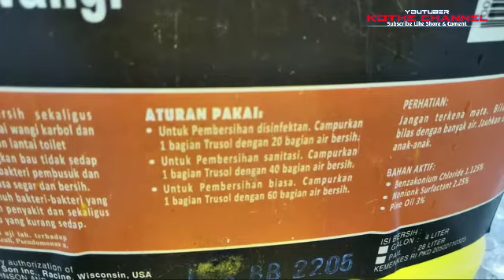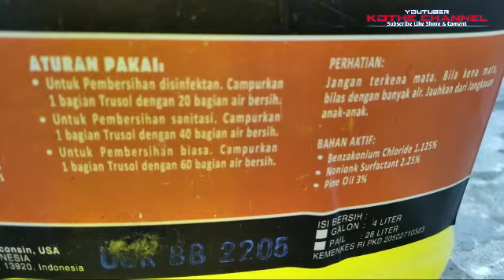Koronavirus_ayo jaga keluarga dan bangsa indonesia dengan mencegah Covid-19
ayo jaga keluarga dan bangsa indonesia dengan mencegah penularan Civid-19

Bangsa Indonesia Bisa Melawan Virus Ini...dengan waktu cepat...

Bantu Suport Vidio Ini Agar Kami Lebih Semangat Lagi Bikin vidio2 yg Lain.